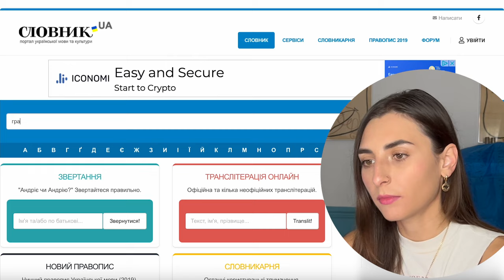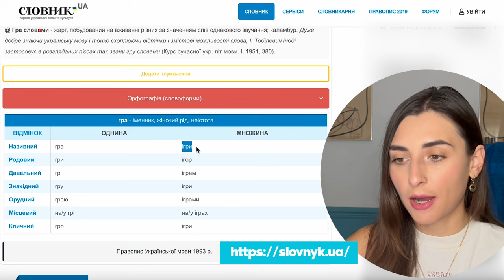Sports games in the Ukrainian language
Привіт-привіт! In this Ukrainian video lesson, we'll delve into the world of sports and games in the Ukrainian language.

1. Charity foundation of Serhiy Prytula -
- The National Bank of Ukraine has decided to open a special fundraising account to support the Armed Forces of Ukraine
- Support the Ukrainian army: Повертайся Живим / 'Come Back Alive', a Kyiv-based charity, provides Ukraine’s Armed Forces with equipment, software, personal body protection, training, etc
3. Write to your local authorities with a demand for more sanctions against Russia.
4. If you want to support me, you can do it
6. Share this post with your friends on different social media. Don't be silent. Speak up!

Take care,
Inna Sopronchuk